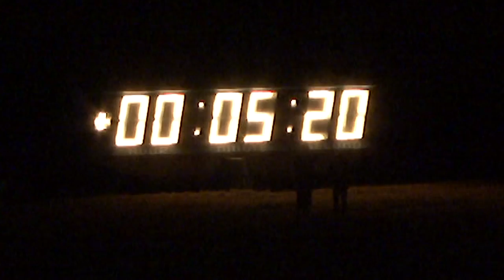Delta IV - WGS-4 Rocket Launch 19th Jan 2012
The launch of a Delta IV rocket carrying the WGS-4 communications satellite blasted off on 19th Jan 2012.  Our video shows the preparation of the rocket with the roll back of the Mobile Service Tower, followed by the launch captured by cameras placed on the launch pad.  The video runs from launch until Main Engine Cut Off (MECO) when there is nothing left to see.